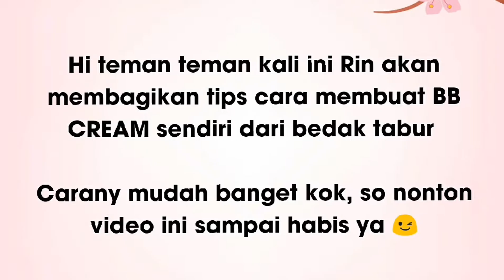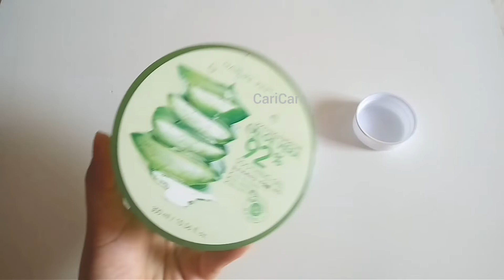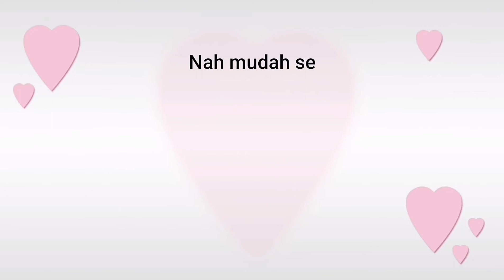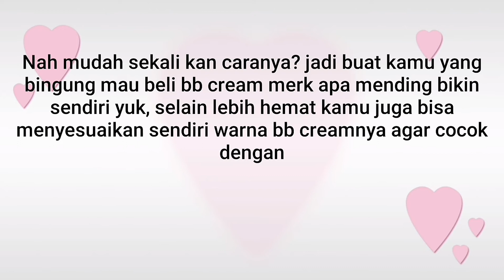CARA BIKIN BB CREAM SENDIRI DENGAN BEDAK TABUR II HASIL NATURAL